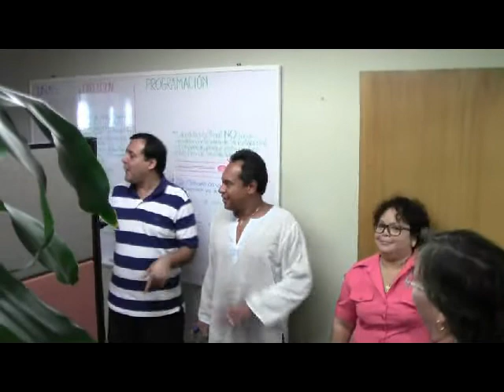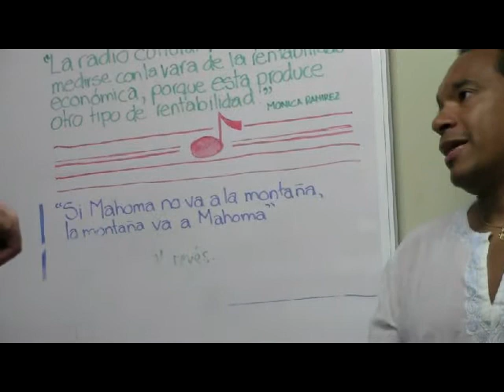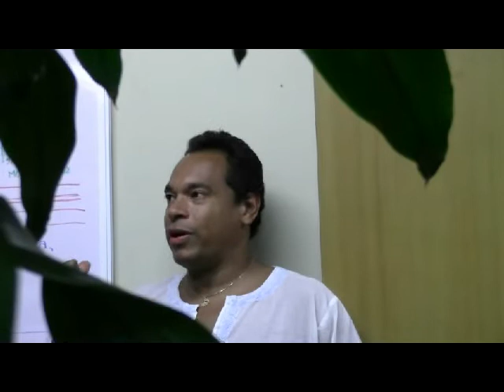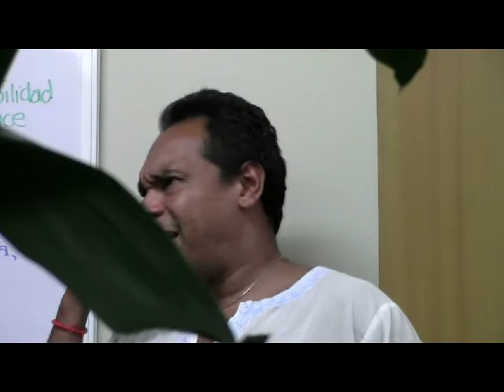2013 09 17 Jay Rodriguez Cumpleaños